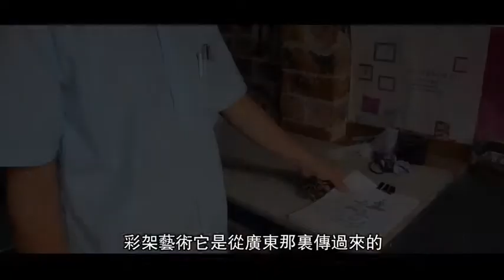Mysterious Binyang Color Frame ——How the Children stand steadily on the frame?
Binyang Colorful Frame is a unique folk art of Han nationality,and was listed in the intangible cultural heritage in Guangxi.It is a perfect combination of techniques and shapes. It is usually held during the Spring Festival and the large-scale activities. During the parade, 4 to 8 sets were installed, accompanied by dragon dance and octave. Two or three children (5-7 years old) on the table play the image of a particular scene, each sitting on a specific finger or props,skillful,colorful,breathtaking.